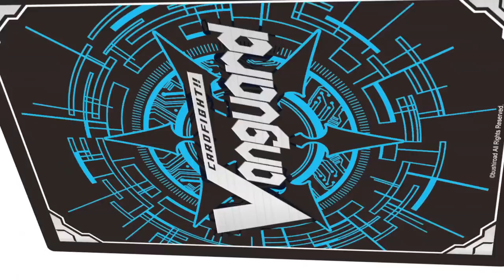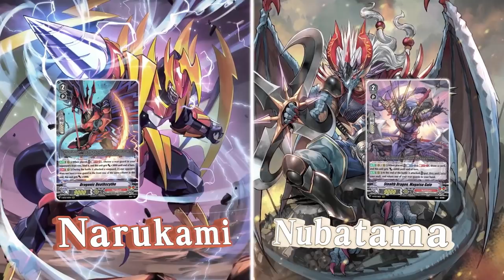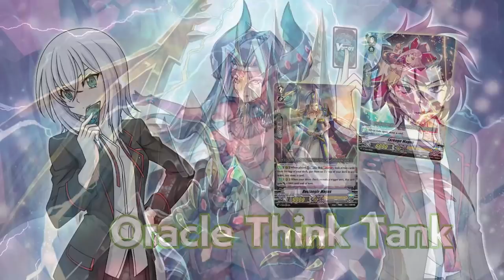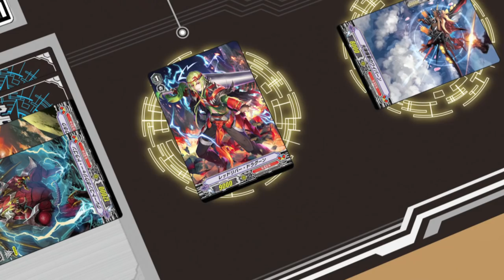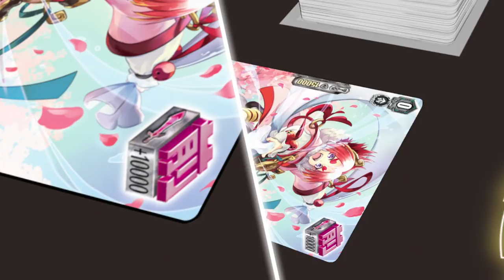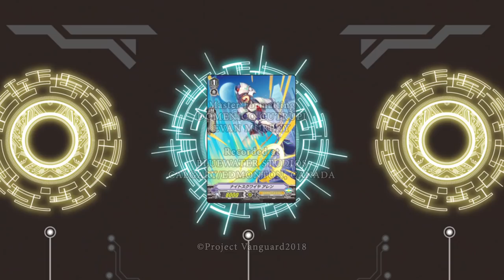[Image 35] Cardfight!! Vanguard Official Animation - Concert Master, Takuto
Cardfight!! Vanguard - Image 35: Concert Master, Takuto

CF club returns to their peaceful daily routine after the exchange with Fukuhara. "Takuto Tatsunagi", the "Concert Master" and chairman of the Tatsunagi Foundation, reveals a shocking truth to ULTRARARE.